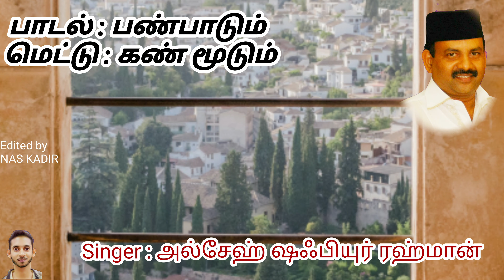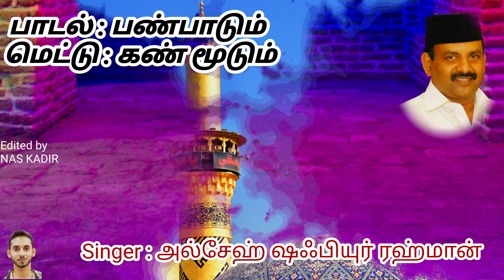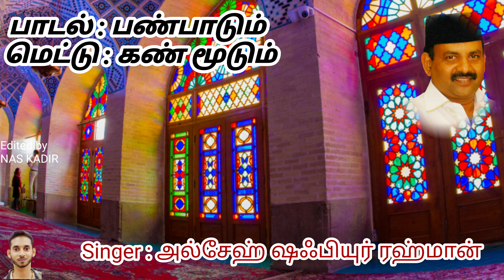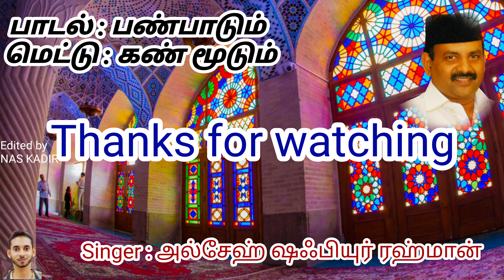பண் பாடும்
YMA SONG
கண் மூடும்
Al-Sheik Shafiur Rahman Song